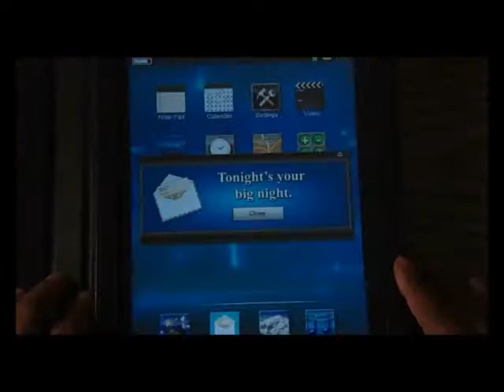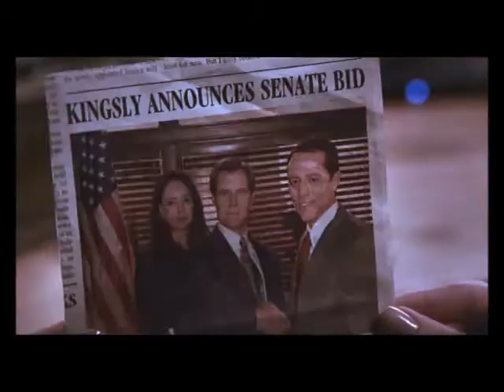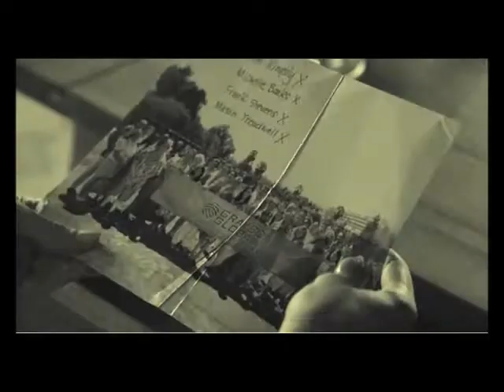Amanda Clarke´s revenge - In the air tonight ❌